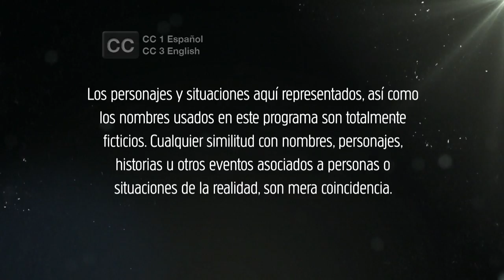La Querida Del Centauro 2 | Capítulo 68 | Telemundo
Video oficial de Telemundo La Querida Del Centauro 2. Yolanda le confiesa a Elvira que no esta bien de salud.

La Querida del Centauro 2
La historia de la venganza del Centauro, quien preso de una obsesión que no conoce límites y mientras rehace su imperio, desplegara toda su astucia y maldad para castigar a Yolanda, Gerardo y todos aquellos que se unieron a estos para traicionarlo.